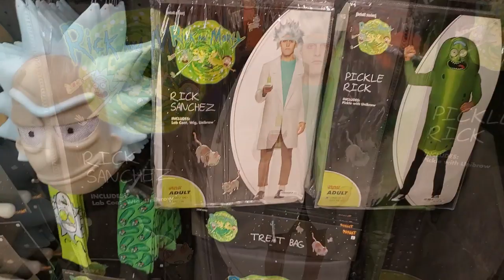Even Texas Has Bureaucracy - Escaping The Mouse - ETM-146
I have to fill out some paper work so I don't get taxed on my leased car and I have to see a Notary to do that.  I also went back to the Spirit Halloween store on a mission.